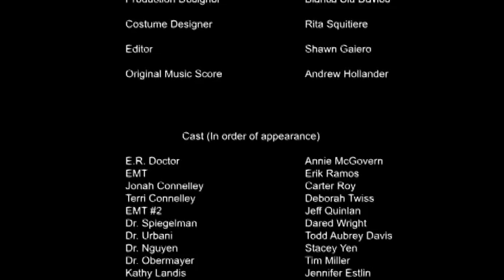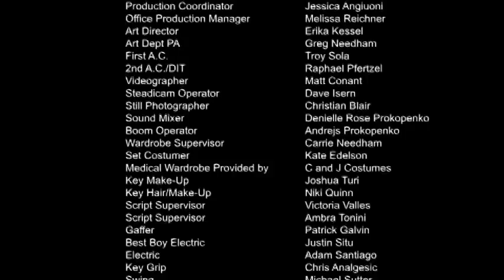CHOOSE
Platinum Remi Worldfest Houston-winning short film about a married couple forced to make an unbearable choice when the wife is diagnosed with a malignant brain tumor. The film, starring Deborah Twiss and Carter Roy, also was an Official Selection at the Oscar Qualifying LA Shortsfest and Oldenburg Film Festival and has raised over 5,000 for cancer charities.